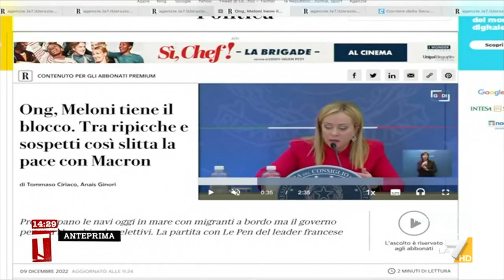Maurizio Molinari sulle relazioni tra Italia e Francia: "Saltata intesa personale tra Macron e ...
"Saltata intesa personale tra Macron e Meloni, situazione delicata", Maurizio Molinari sulle relazioni tra Italia e Francia